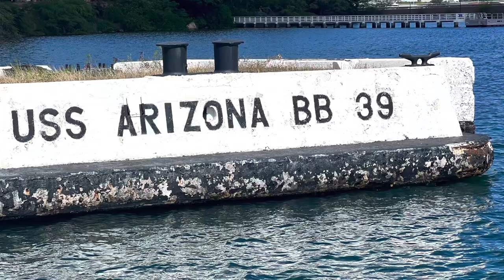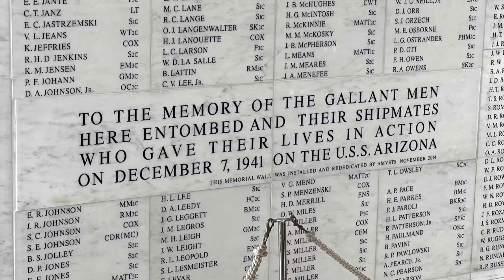Arizona Memorial in Pearl Harbor.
Visited the USS Arizona Memorial. The site is very somber and historic. The events on this day changed the nation’s course marking our entry to WWII. 1,177 sailors and marines died on this ship. It was moving to see that seven Davis's lost their lives that day. Nearby is the USS Missouri ”Mighty Mo”. The instrument of surrender was signed on her deck and marked the end of the war. The beginning and the end sit right next to each other in Pearl Harbor.